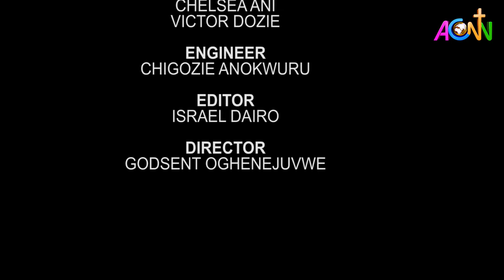2022 DISABILITY VOICE EPISODE 7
2022 DISABILITY VOICE EPISODE  7